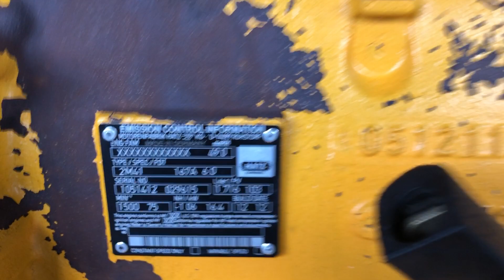Hatz 2M41 Stamford 20 kVA generatorset stocknr 2033 1